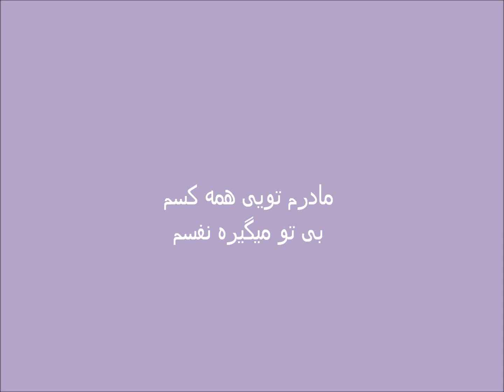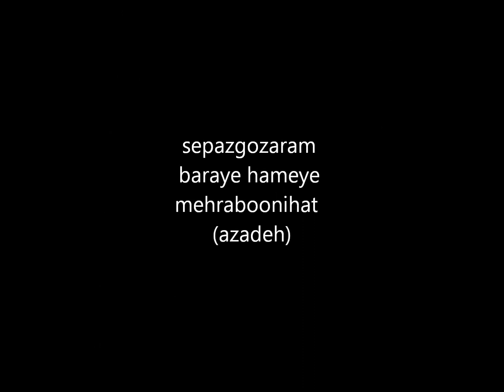Madare azizam doset daram be omide didar :-*